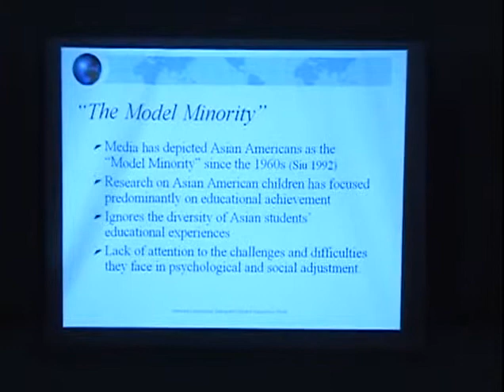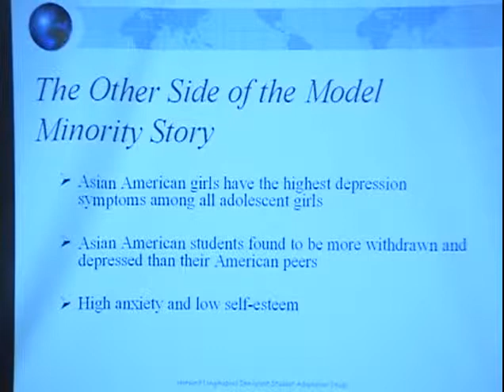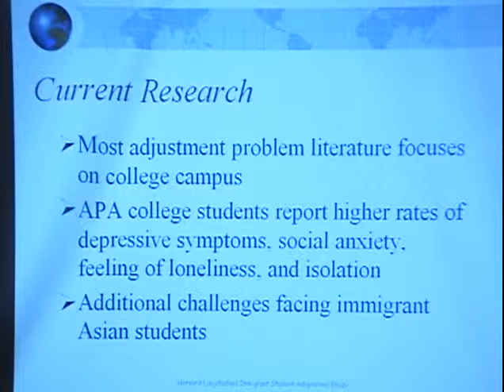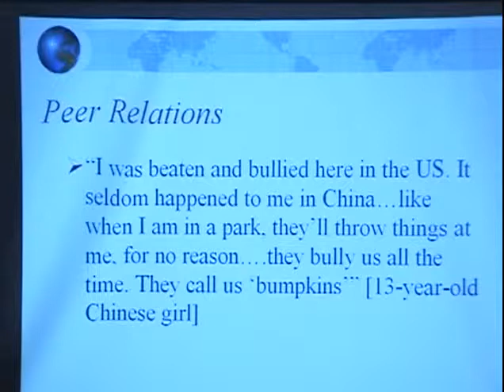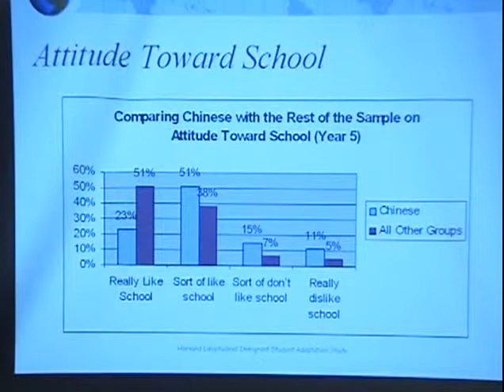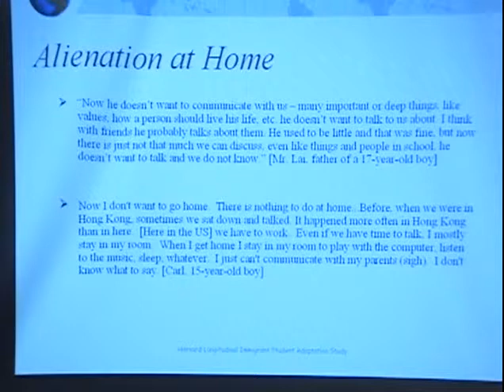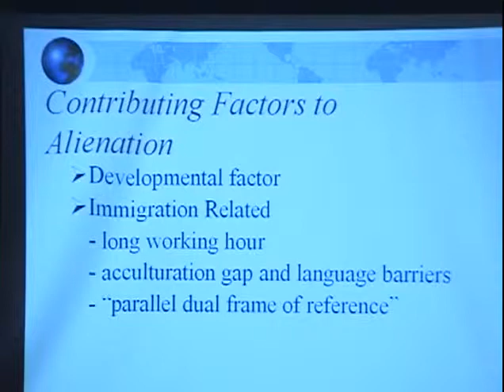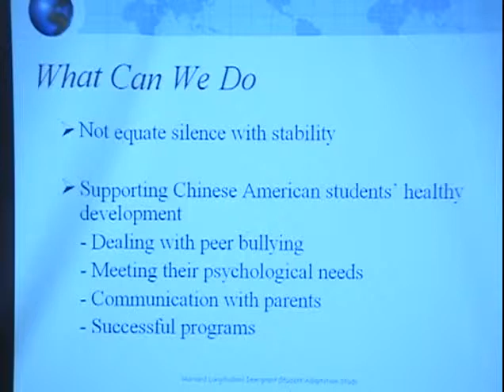Other Side of the Model Minority Story: Psychological & Social Adjustment of Chinese Americans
Speaker: Desiree Baolian Qin

Research on Asian origin children and adolescents in the U.S. has focused predominantly on their educational achievement.  This emphasis, however, ignores not only the diversity of Asian students' educational experiences but also their psychological and social well-being.  A small but growing body of research suggests that while Asian American students may be doing well in school, they face many challenges in this psychological and social adjustment.

National data show that Asian American adolescent girls have the highest rates of depressive symptoms of all racial groups and have the highest suicide rate among all women between 15 and 24 years of age. Some studies on Asian American boys suggest that they tend to be more withdrawn and depressed compared to their peers from other ethnic groups.  Mental health of children and adolescents is also become a rising concern in the Asian American community.

In this presentation, I will draw on my research with Chinese immigrant children and families as well as other research findings to examine the psychological and social adjustment of Chinese American children.  I will explore family and school factors that may contribute to the struggles Chinese American adolescents face in their development.  More specially, I will examine the issue of growing emotional alienation in many families and the issue of peer bullying and lack of adult support at school. To conclude, I hope to discuss with the audience what schools, families, and communities can do to address these challenges toward the goal of promoting healthy development of all Asian American children.